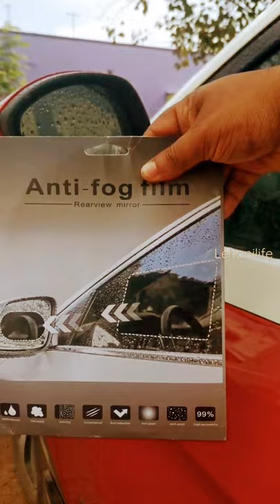anti fog flim for car mirror | mirror visibility sticker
Anti Fog Rainproof Anti-Water Rear view mirror flim
HSR Universal Car Accessories Square and Round Waterproof Anti Fog Rainproof Anti-Water Rear-View Mirror Film - Pack of 4